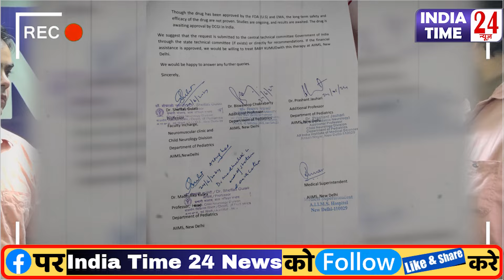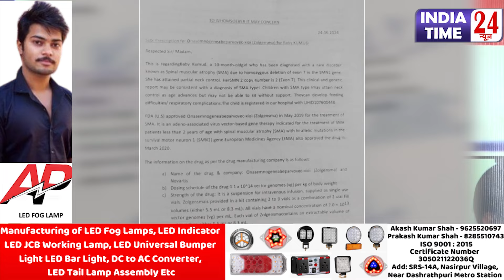11 महीने की बच्ची को ऐसी बीमारी की 17 करोड़ का आएगा Injection, Doctors ने Crowdfunding की सलाह दी!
11 महीने की बच्ची को ऐसी बीमारी की 11 करोड़ का आएगा Injection, Dcotors ने Crowdfunding की सलाह दी!